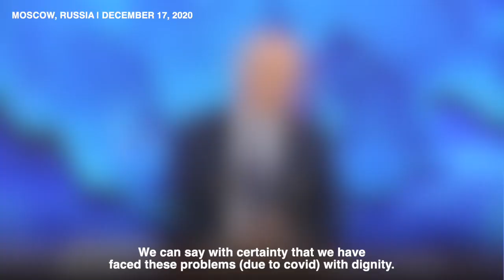Putin boasts Russia weathered pandemic better than West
President Vladimir Putin says that Russia has managed the pandemic better than many Western countries and announced he will be vaccinated with his country's flagship Sputnik V virus jab. Putin praised Russia's virus response during his annual marathon press conference, a highly orchestrated event held via video link this year because of the pandemic.